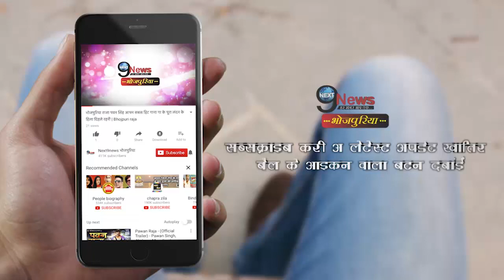सपना चौधरी का ये डांस वीडियो जीत लेगा आपका दिल, वीडियो हो रहा है वायरल | Sapna Chaudhary Dance Video